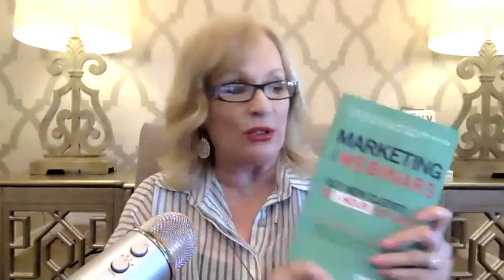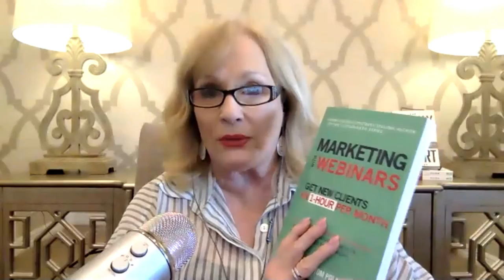Expert Lead Generation with Tom Poland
Quote: “It took me a long time to figure out what marketing is all about, which is effectively finding people who are already looking for what you’ve got.” Tom Poland

How do we find our perfect prospect and turn them into a paying customer? Debbie welcomes lead generation expert Tom Poland to talk about his idea of “karma marketing” and why it pays to give away your content.

Tom thinks that a sure-fire way to get a new customer is to give them a great demonstration that shows your true value.  He also explains his “persuasion sequence” and how to make it work for you.

Be sure to listen and find out why transparency is essential when offering a marketing webinar, as well as some great strategies to help grow your email list.

Listen to the Expert and Learn:
• The difference between sales and marketing
• How to identify your prospects
• Why the title of your offering is so important

Learn how Expert Positioning can help you grow your business and income fast.  Free Video Training and Bonus Gift from Debbie Allen